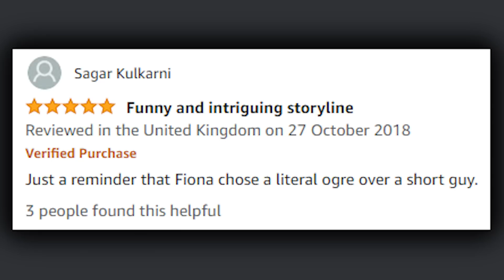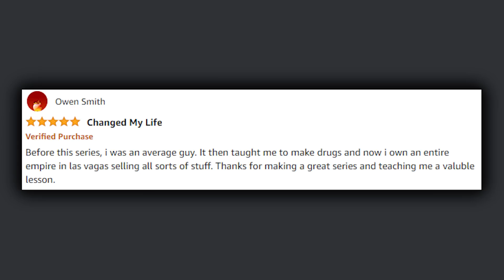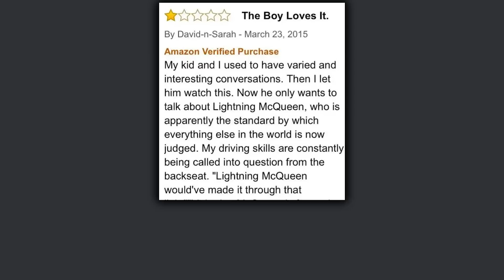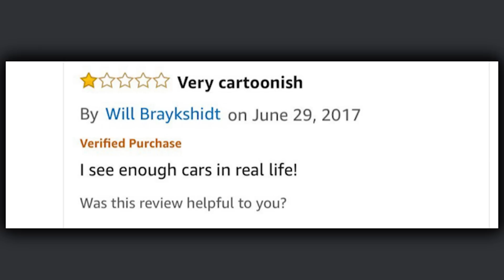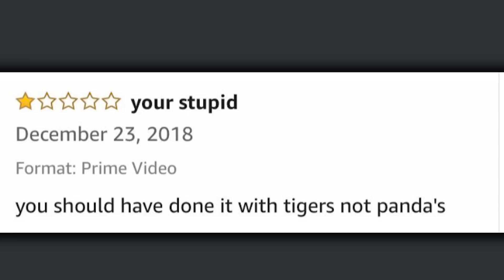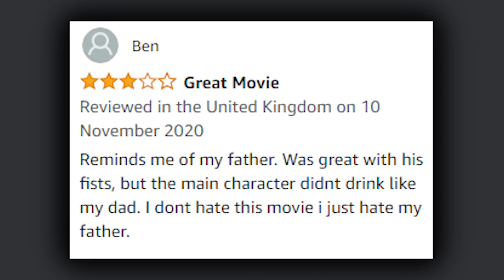Guess The Movie From The Review!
Guess the movie from review
Check these out or i will cry
credit to matt rose for the video idea / inspiration